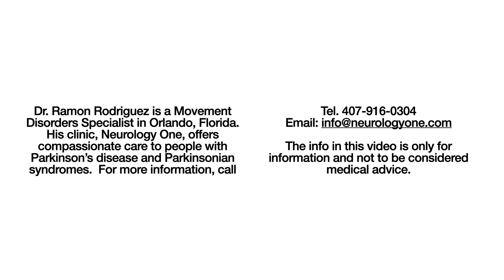What might be triggering the hallucinations in Parkinson's disease.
I understand that dealing with Parkinson's disease can be challenging and overwhelming, especially when certain medications can potentially trigger hallucinations. It's important to recognize that some medications used for other medical conditions may not be suitable for individuals with Parkinson's disease and could worsen their symptoms. I hope this video sheds light on this topic and helps you or your loved ones make informed decisions about medication management.